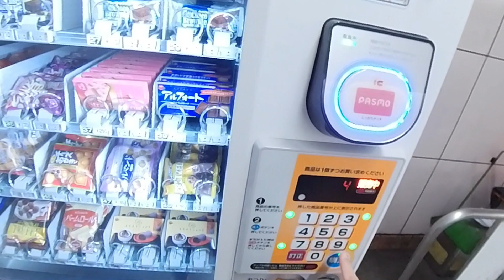JAPAN VENDO FOOD